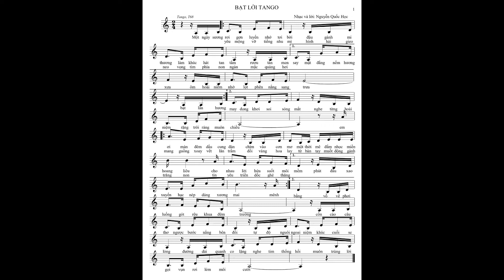Kts Nguyễn Quốc Học - Bạt Lời Tango (Guitar Thiên An - Lệ Hồng)